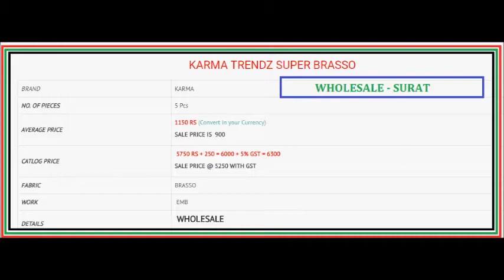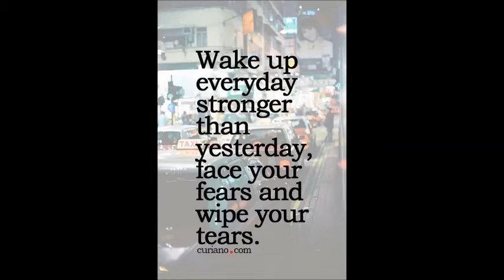KARMA TRENDZ SUPER BRASSO SALE SURAT INDIA CALL WHATSAPP : +91 8828391569